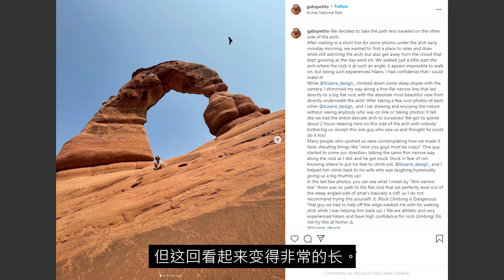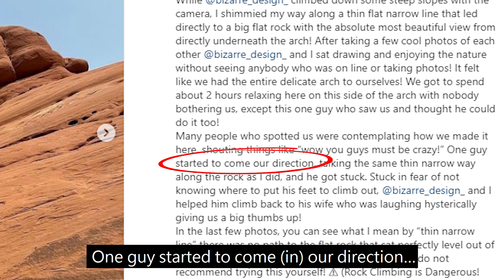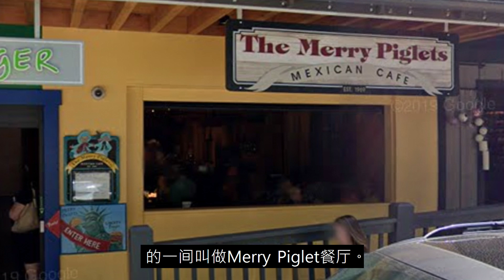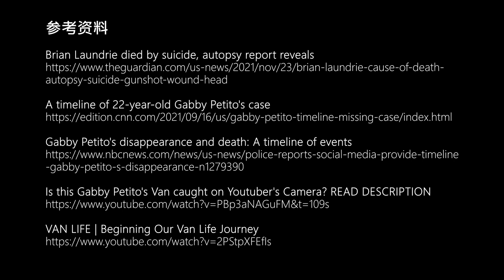百万粉丝网红Gabby Petito诡异命案（二），PUA心理操纵高手的家暴末路 | Eric长安万年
Gabby Petito这个案件实际上的火爆主要还是来源于Brian和家人一言不发所导致的阴谋论频出。一对性格本来就不合的情侣，再加上男生的心里操作和女生的暴力相向，最终导致了这个令人无限唏嘘的结局。希望家暴问题能够引起更多人的认识。
百万粉丝网红案系列到此结束，希望大家希望这个视频。